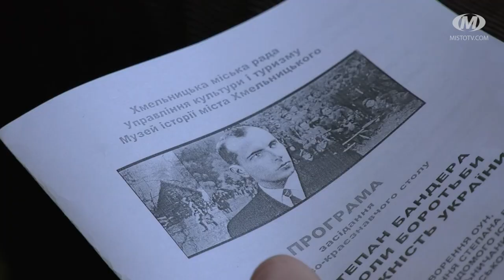Степан Бандера — герой нашого часу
Про постать Степана Бандери говорили у музеї історії міста Хмельницького.  Захід присвятили 110 річниці його народження. У засіданні круглого взяли участь історики, дослідники діяльності українського націоналіста та представники молодіжних громадських організацій.